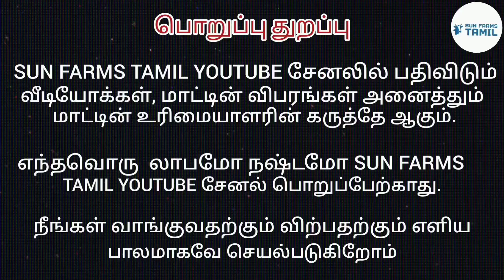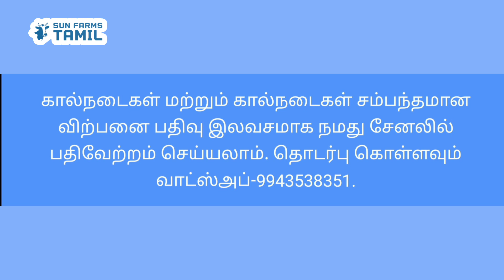🔥🔥20 லிட்டர் கறவை திறனில் அழகிய ஜெர்சி சினை மாடு விற்பனைக்கு✨✨ jersey cow for sale tamil#cowsales